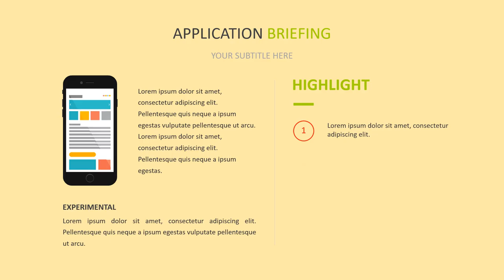085383904419- Jasa video promosi/iklan resmi di Batu Brak, Batu Ketulis, Belalau, Gedung Surian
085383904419- Jasa pembuatan video promosi/iklan resmi di Batu Brak, Batu Ketulis, Belalau, Gedung Surian